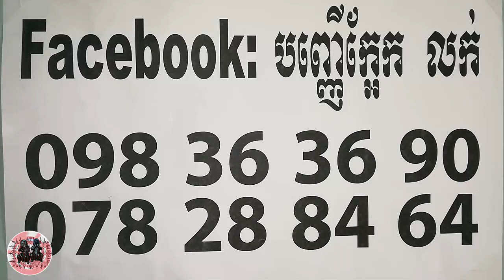ស្នែងដាក់ដើមចេកអត់លូត - Khmer Magic Daily